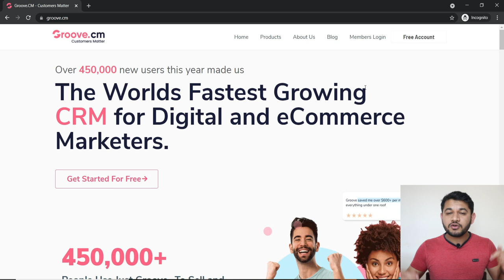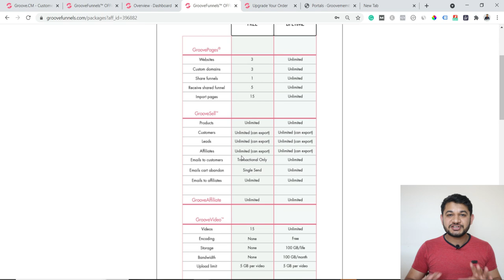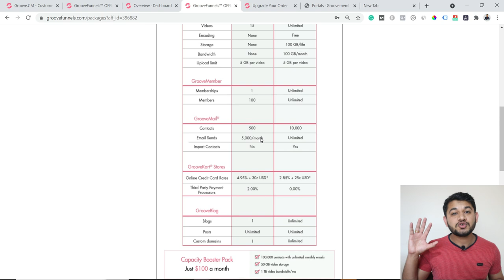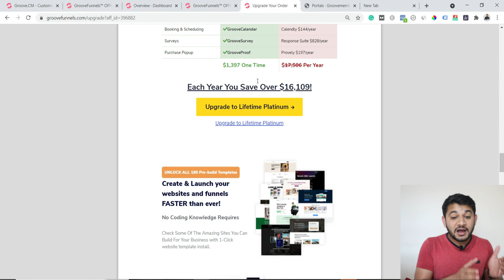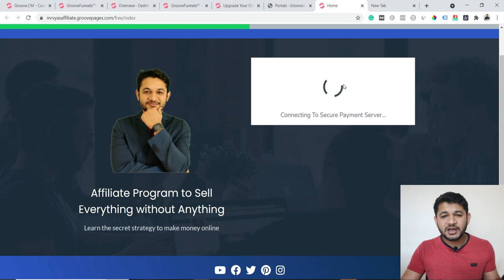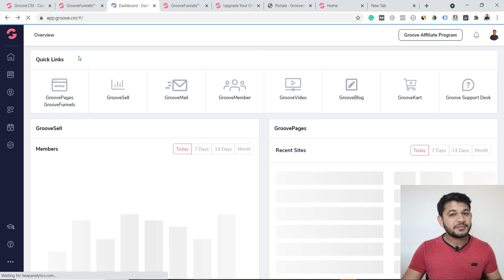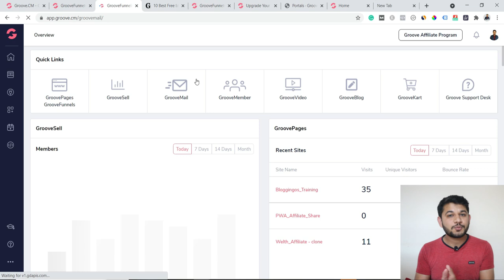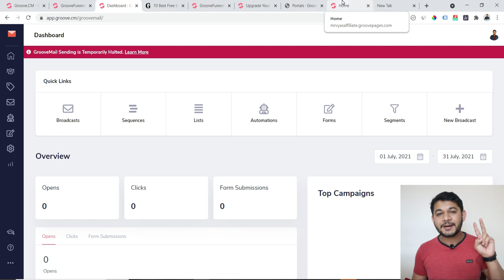Start Free Blog Without Hosting + 17 Marketing Tools Free for LifeTime.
How you can set up your free blog without hosting and also can grab the 17+ different marketing tools for free.How to use Groove and what is their pricing and how this can be the best platform to start your blogging or digital marketing journey.

💥Best Recommended Tools 💥